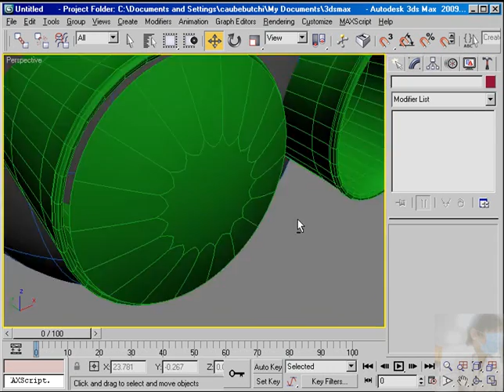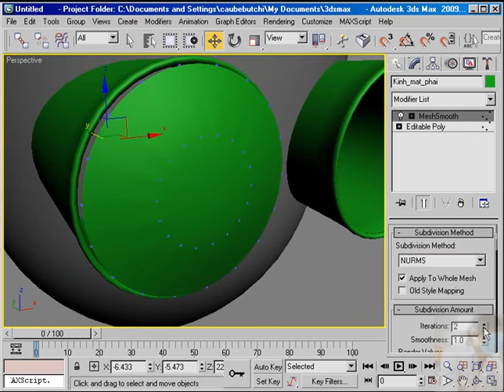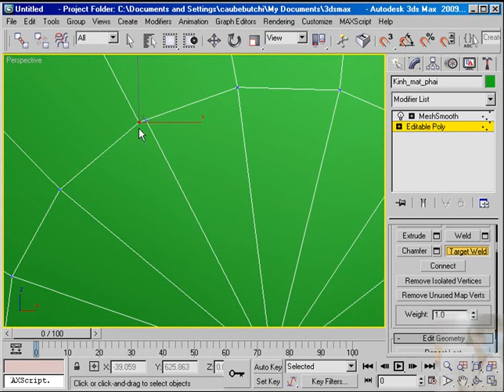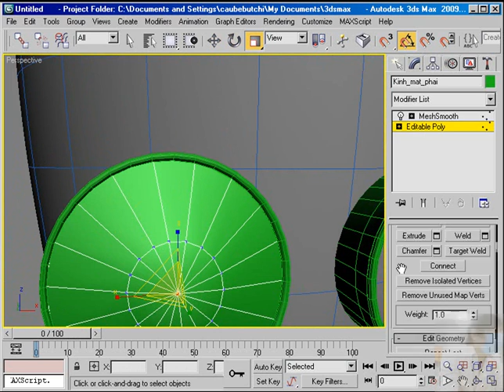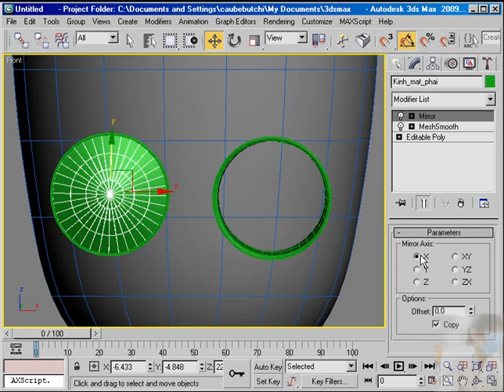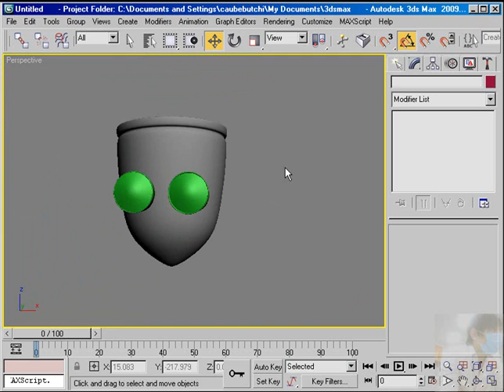Modeling Robo Part 4